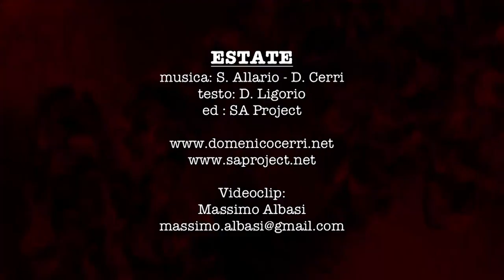Domenico Cerri - ESTATE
ESTATE
testo: D. Ligorio
ed: SA Project

Videoclip: Massimo Albasi

Registrato c/o MAGIKA DISCO - Bagnolo Cr. (CR)